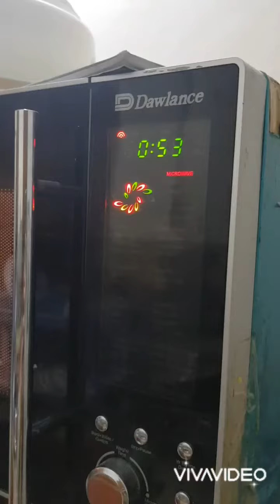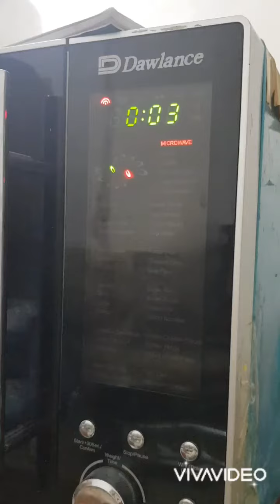2 mins recipe Mug cake| Easy cooking | Without Egg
Make easy 2 minutes mug cake in a micro wave oven. Yummy mug cake. No Eggs added. Simple recipe
have a quick dessert and enjoy ur day...